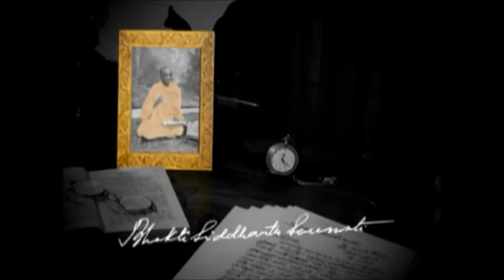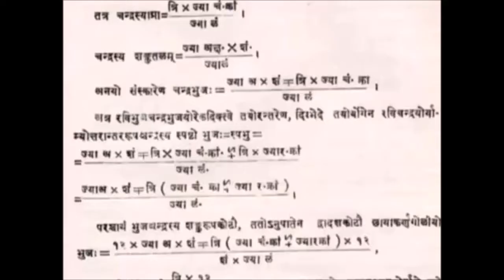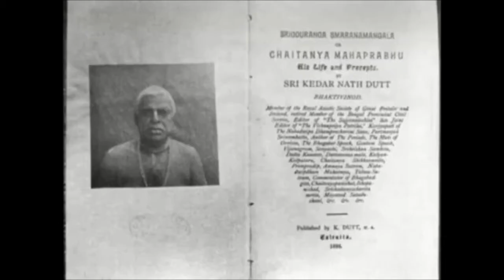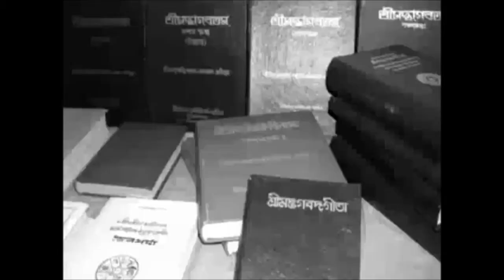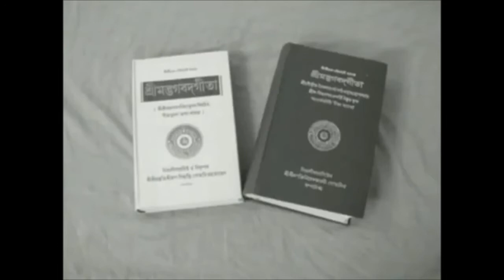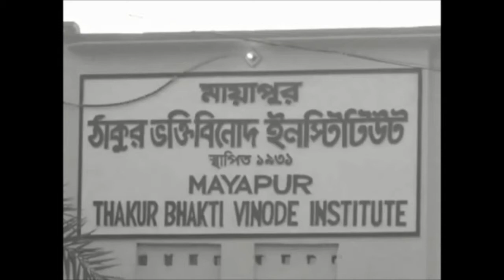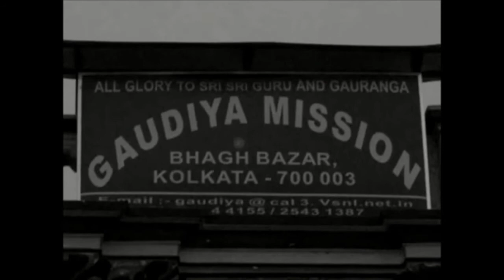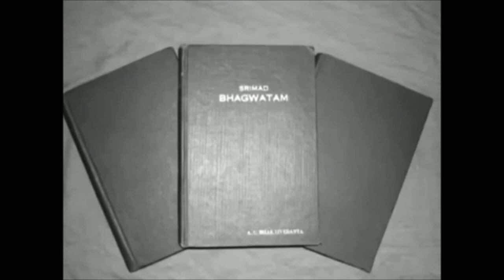The Universal Teacher Srila Bhaktisiddhanta Saraswati Thakura -English Documentary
Sri Srila Bhaktisiddhanta Saraswati Thakura Prabhupada, the guru of Srila A.C. Bhaktivedanta Swami , appeared in Sri Ksetra Dhama.(Jagannatha Puri) on 6 February 1874 as the son of Srila Sacidananda Bhaktivinoda Thakura. In his childhood he quickly mastered the Vedas, memorized the Bhdgavad-gita, and relished his father's philosophical works. He became known as "The Living Encyclopedia" for his vast knowledge.
   He preached convincingly against casteism and philosophical deviations from Gaudiya Vaisnavism. He tried to unite the four Vaisnava sampradayas by publishing their teachings. Srila Sarasvati Thakura earned the title Nrisimha Guru for his fearless and powerful delivery of the Vaisnava siddhanta. Mayavadis would cross the street to avoid confronting the "lion guru." Besides being a courageous preacher, he was ornamented with all divine qualities and full of ecstatic love of God. He established 64 Gaudiya Math temples in India and centers in Burma, England, Germany.
    Srila Sarasvati Thakura excavated Lord Caitanya's appearance place at the Yogapitha in Sridhama Mayapur, despite heavy opposition from the money-hungry caste Goswamis of Navadvipa. He built a beautiful Gaudiya Math temple there.
His three "Brhat-mrdangas" (printing presses) in Madras, Calcutta, Krishna-nagara used to pump out books, magazines, and newspapers to spread the message of Sri Gauranga Mahaprabhu.
   When asked why he printed a daily spiritual newspaper entitled Nadia Prakash, Srila Sarasvati Thakura replied, "If an insignificant city can produce five daily newspapers, then why can't we publish a newspaper every 'Second about the eternal, ever-fresh transcendental activities of the Supreme Personality of Godhead in His unlimited spiritual planet, Goloka vrindavana.
Apart from his father's writings, he published many authorized sastras: Bhagavad-gita, Srimad Bhagavatam, Caitanya Bhagavata, Caitanya Mangala, Prema-bhakti-candrika, and his favorite book Sri Caitanya-caritamrta. He predicted that foreigners would learn Bengali to relish the nectar left by Srila Krishna Dasa Kaviraja in the Caitanya-caritamrta.
   He introduced many innovations to expand preaching. All over India he staged free theistic exhibits and dioramas depicting the pastimes of, Sri Krishna and Sri Caitanya Mahaprabhu. Employing the latest technology, he even had animated dolls. To commemorate the many holy places visited by Lord Caitanya he installed marble impressions of the Lord's lotus feet. Breaking tradition, he let his sannyasis wear tailored kurtas and overcoats, ride in cars and motor-boats, and carry Mahaprabhu's message across the sea to Europe.
   Srila Bhaktisiddhanta Saravati's revolutionary preaching ideas sprang from the sastrie principle of yukta-vairagya set forth by the rasa acarya, Srila Rupa Gosvami. Being an eternally liberated soul, Srila Sarasvati Thakura knew how to perfectly engage Maya (the illusory energy) in the service of Lord Krishna.
   Following Srila Thakura Bhaktivinoda's footsteps, he preached daivi varnashrama to harmonize society and provide spiritual fulfillment for all. Advocating the teachings of Sri Rupa and Sri Raghunatha Dasa Goswamis, he taught the science of devotional service, and showed thousands how to attain pure love for Sri-Sri Gandharvika-Giridhari (Radha-Krishna).
Aside from his phenomenal preaching success in India, Srila Bhaktisiddhanta Sarasvati Thakura's greatest. contribution was Srila A.C. Bhaktivedanta Swami Prabhupada, whom he initiated and inspired to distribute Krishna consciousness all over the world. When Srila Prabhupada was asked to describe his spiritual master Srila Bhaktisiddhanta Sarasvati Thakura, he said, "What can I say? He was a Vaikuntha man."
   In Radha-Govinda's eternal pastimes in Goloka Vrndavana, Srila Sarasvati Thakura serves as Nayana-mani manjari. His pushpa samadhis are at Radha-kunda and Radha Damodara.